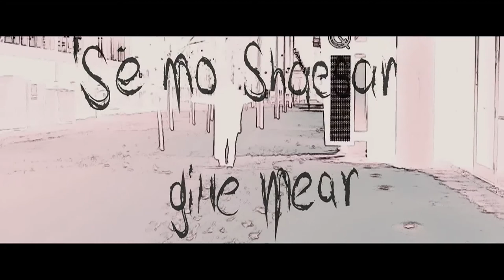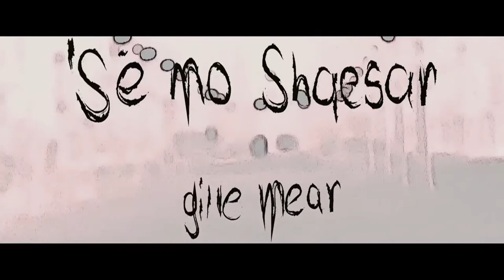THATCHERS OF THE ACROPOLIS - Port Geal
Ceol & Focail / Music & Words: T.O.T.A.
*focail an churfá - Seán Clárach Mac Domhnaill

Taif. & Measc. / Recorded & Mixed: Dan Doherty @ Darklands Audio

Físeán / Video: Rónán Ó Muirgheasa
Grafaicí / Graphics: Súlán Ó Muirgheasa